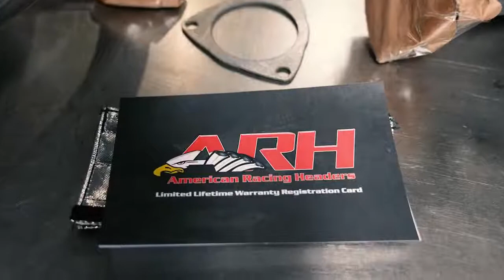2020 C8 Corvette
American Racing Headers Install